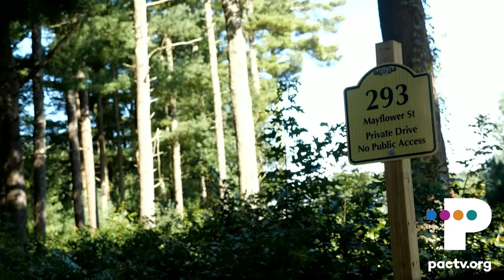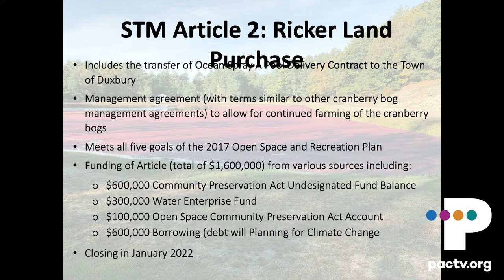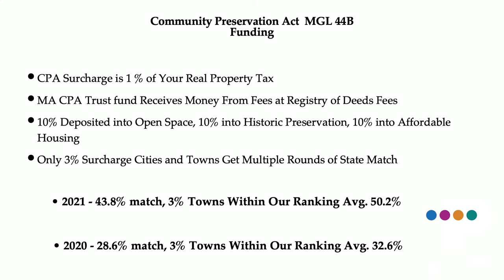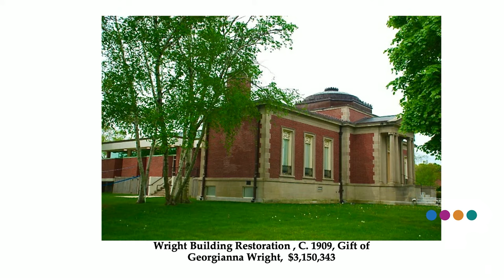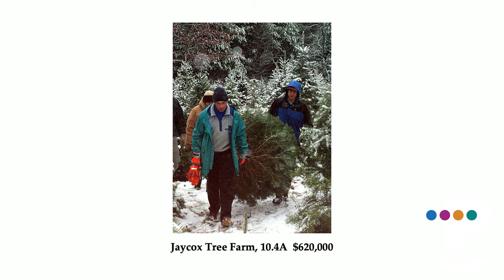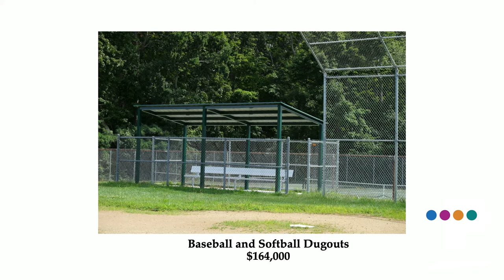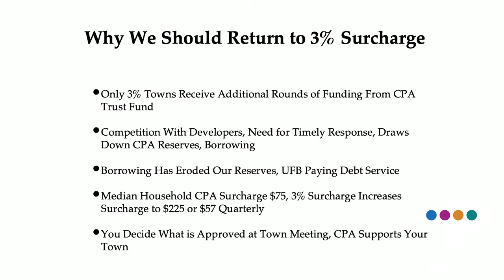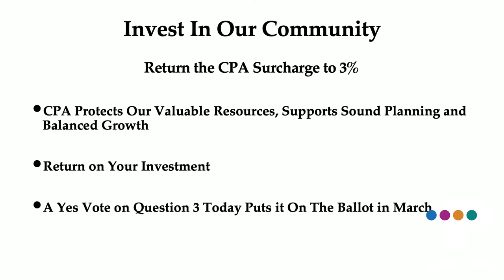Duxbury Special Town Meeting: 10/17/22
The Duxbury Special Town Meeting was held Monday October 17, 2022 at the Duxbury Performing Arts Center at 73 Alden St. in Duxbury, Massachusetts.  PACTV covered the meeting live on the Duxbury Government Channel - Comcast 15 & Verizon 39 &

For more about the services PACTV provides in the town of Duxbury,